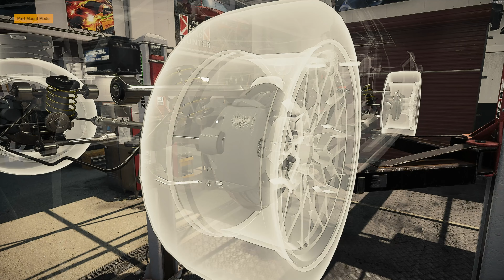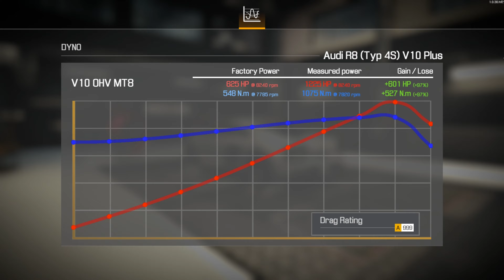Audi R8 v10 plus restoration - Car Mechanic Simulator 2021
I find of abandoned Audi R8 (Typ 4S) in junkyard and repair it.